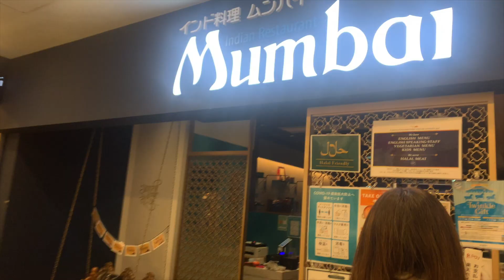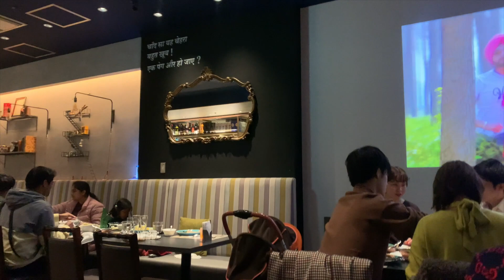TOKYO VLOG|| DINNER DATE NIGHT🤍